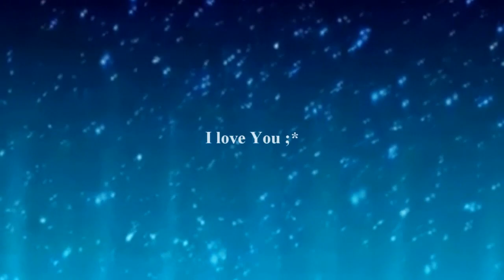MrWhite Solo Movie | Dreams Come True [4months♥]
▼ Read Description For Infos! ▼
Każda solówka była nagrywana na spontanie z myślą o jednej osobie ;* Nie liczy się jakość i skill ale samo przesłanie jakie kieruję do mojej kochanej dziewczyny Asi ♥

Jestem czasem zły i nie dobry za co z całego serducha Cię przepraszam ;***

Przedostatnie solo ma koszmarną jakść,  ale jest chyba dobre...
♫Tracklist ♫
1. Atlantis - Tha Hawk (Short Cut)
2. DJ Cyber - Last Moment (Speed UP)